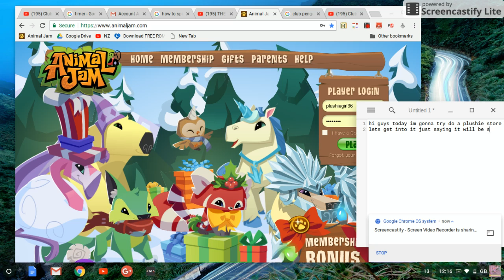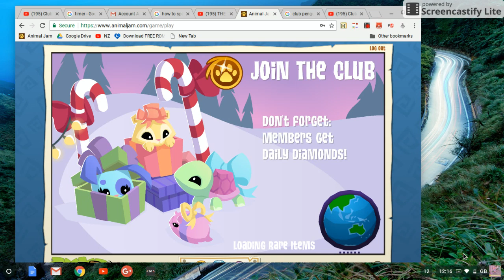plushie store vid very short and bad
soryy this vid is super bad